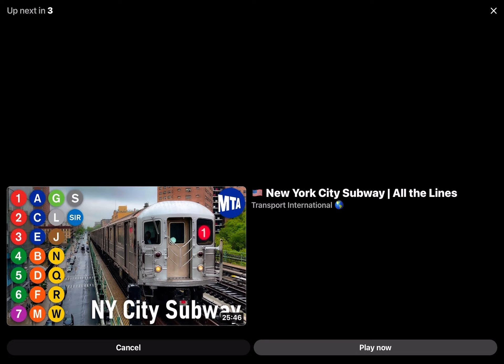disgust disgusting mixels insideout shorts